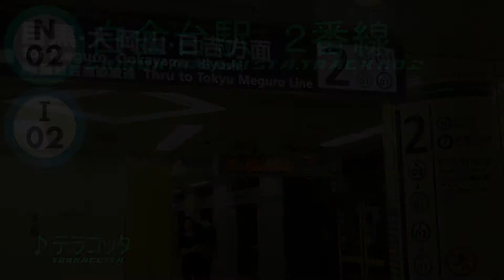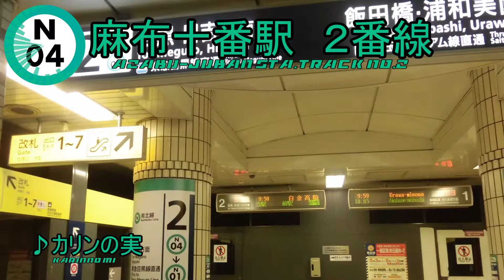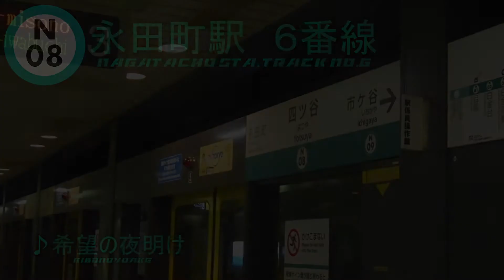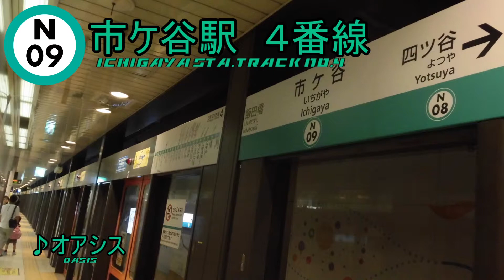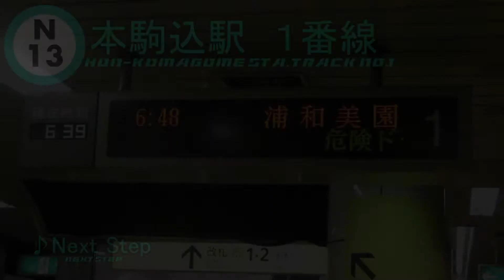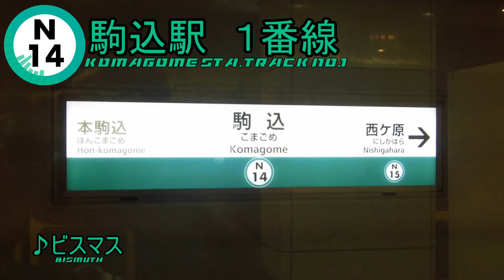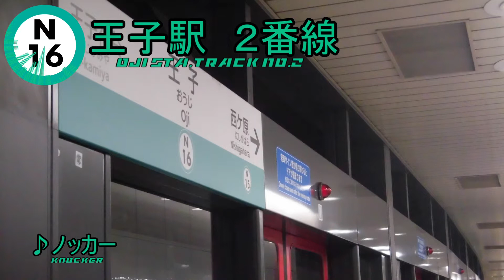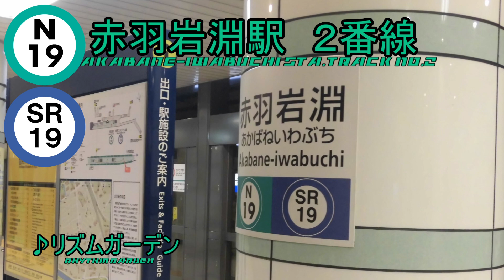東京メトロ南北線 発車サイン音集(旧放送)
東京メトロ南北線の発車サイン音集です。東急管轄でメロディが導入されていない目黒を除き、全駅収録しています。
基本的に終日立会駅はなく、日中に録るのがおすすめではありますが、麻布十番駅1番線、六本木一丁目駅1番線は足元注意喚起放送が被ります。停車時間のある列車や、当駅始発の列車などは被らないようです(麻布十番:平日朝の始発,六本木一丁目:平日9:10など)。
○収録スピーカー
・BOSE天井型
白金台〜六本木一丁目,東大前,本駒込,西ケ原,王子神谷,志茂
・TOA天井型
溜池山王〜後楽園,駒込,王子,赤羽岩淵

※基本的に立会駅はありませんが(終車除く)、赤羽岩淵2番線、王子2番線は平日朝に立会があるのを確認しました。

オープニングの画像については、からあげそば氏よりご提供頂きました。

西ケ原については、旧古河庭園の薔薇の画像を使用しました。各駅同じような造りであまりにも殺風景すぎたので…

現在駅放送はすべて更新されています。麻布十番、六本木一丁目については放送更新にあたり足元注意喚起放送が被らない仕様となりました。